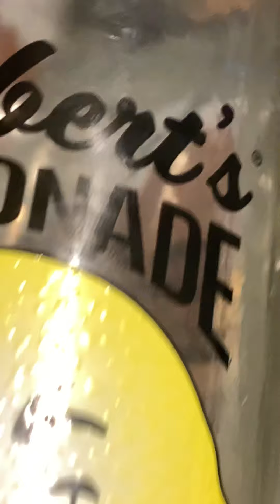November 21, 2020